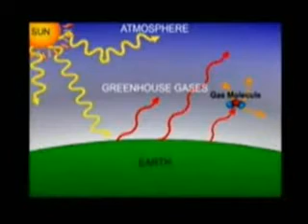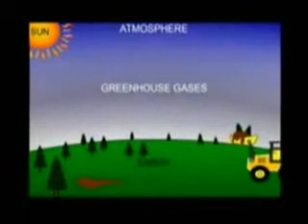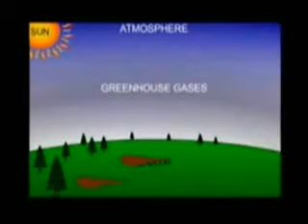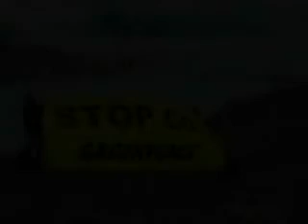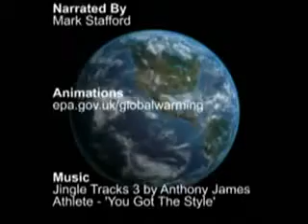The Greenhouse Effect